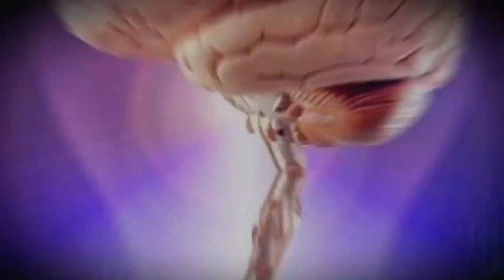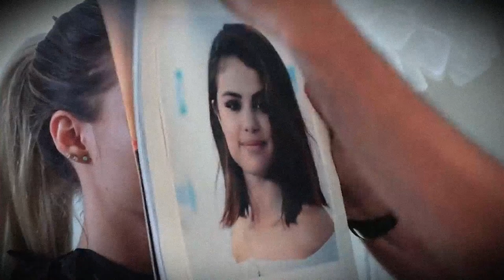The Top 11 - Most Amazing MAGICIANS And MAGIC TRICKS Ever Done WORLDWIDE! (IS THIS EVEN REAL?!?!)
PANDEMIC PROOF BUSINESS! MAKE MONEY ONLINE! (it actually works) AUTOMATIC INCOME
COPY AND PASTE THESE STEPS FOR YOUR OWN ONLINE BUSINESS!!! as simple as 1, 2, 3.
Hey! This video is about The Top 11 most amazing magicians and magic tricks ever done worldwide! Some may think this video is a fairy tail others may think its a normal vanishing act done by kylie magic but no! This is the magicians quentin and the king of visual arts that only a daredevil can try. Visual card tricks, coin, ring magic and vr magic are funny and comedy for diy pranksters on tik tok but these clips reveal the real deal. We hope you enjoy this video!
Hi! Welcome to The Top 11 YouTube channel to watch about true learning on the most amazing top 5, 10 and 11 videos that contain useful information to help you learn something new!